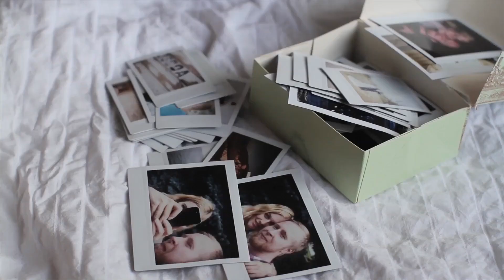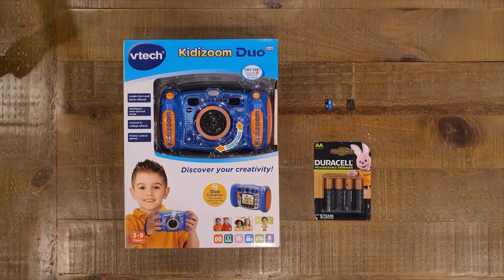Best Camera for Kids 2023 [for 4, 8, 10 Years Old]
When it comes to finding the best camera for kids, there is no one-size-fits-all solution. Depending on the child's age, experience level, and interests, different cameras will be better fitted to their unique needs. With durability and budget in mind, cameras such as the Fujifilm Instax, Nikon Coolpix W100, Olympus Tough TG-6, and Sony Cyber-Shot are all a great choice for those looking for an excellent camera for their children. These cameras offer a variety of features, from waterproofing to advanced technical specifications, and all have simple operation that is perfect for young photographers. With a little research, parents can find the perfect camera for their child’s needs.

Timestamps
0:00 - introduction: Best Camera for Kids
1:61 - SONY ZV-E10
2:09 - VTech Kidizoom Duo 5.0
3:10 - Nikon CoolPix W150
4:09 - Oaxis myFirst Camera 2
5:00 - Fujifilm Instax Mini 11

Check the Reviews of the Best Camera for Kids 2023 [for 4, 8, 10 Years Old]:

5. SONY ZV-E10
The Sony ZV-E10 is a great choice for anyone looking for a lightweight, powerful laptop. Its 8th Gen Intel Core i7 processor and 8 GB of RAM provide excellent performance and quick start-up times. The laptop also features a 15.6-inch Full HD display that offers stunning visuals. Battery life is also great, with up to 11 hours of power from one charge. The laptop also has plenty of ports and connectivity options, including USB 3.0 and HDMI, for easy access to external devices and peripherals. Overall, the Sony ZV-E10 offers great performance, portability, and battery life at a competitive price.

4. VTech Kidizoom Duo 5.0
The VTech Kidizoom Duo 5.0 is an impressive camera designed specifically for kids. It features a dual lens system with both front and rear cameras, so kids can take selfies and photos of their surroundings. The camera also comes with games, animations, and editing tools that make it easy for kids to customize their photos and videos. The Kidizoom Duo 5.0 has a built-in rechargeable battery, making it easy for kids to take it with them anywhere. It's also durable and kid-friendly, with a design that prevents accidental damage.

3. Nikon CoolPix W150
The Nikon CoolPix W150 is a great digital camera for amateur photographers looking for a lightweight solution. It is lightweight and easy to carry, making it perfect for those who are always on the go. The camera boasts a 13.2MP sensor, allowing for stunning shots in almost any lighting situation. Additionally, the camera has a 3x optical zoom lens and a 3-inch LCD screen, so you can see your shots in real-time. The camera also features a variety of shooting modes, allowing you to easily adjust to different scenarios. Finally, the camera is waterproof and can be taken underwater up to depths of 10 meters, making it perfect for capturing special moments in the pool or at the beach.

2. Oaxis myFirst Camera 2
The Oaxis myFirst Camera 2 is an ideal choice for young photographers looking to get creative with their photos. It's designed for easy use, with features that make it easy to take and store photos. The camera has a 5 megapixel sensor, so the photos look sharp and natural. It also has a built-in flash and the ability to take photos in two modes, with either a single shot or a burst of photos. The camera also has built-in image editing tools, so users can modify their photos in-camera. With its 24 built-in games and activities, the Oaxis myFirst Camera 2 is a great way to make photography fun for the whole family.

1. Fujifilm Instax Mini 11
The Fujifilm Instax Mini 11 is a great entry-level instant camera for those looking for an easy and fun way to take photos. The camera has a simple design, with a range of fun accessories available to customize the camera. The camera is simple to use, with automatic exposure and focusing and a set up that makes it easy to frame shots. Images come out clear with good color saturation and accurate exposure. The camera is also lightweight, making it easy to carry with you. The Instax Mini 11 also has a self timer and selfie mirror, making it great for self-portraits. The battery life is also good, allowing for lots of fun without needing to recharge.